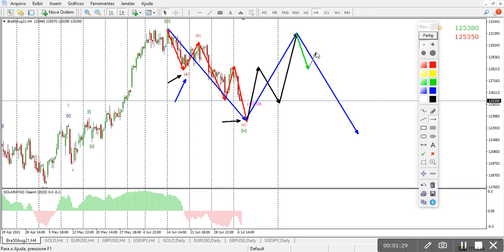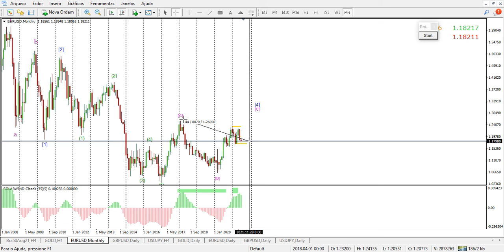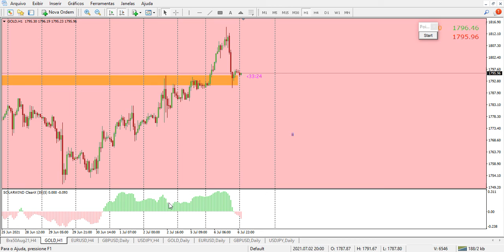Análise Bra50 - Mini índice, Ouro, Eur/Usd, Gbp/Usd e Usd/Jpy para o dia 07/07/21 - Day trade